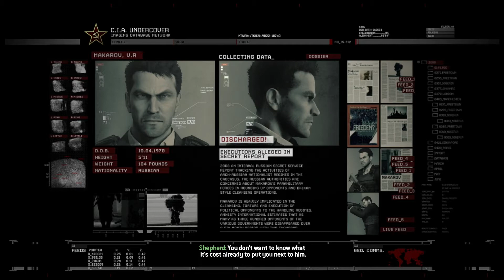CALL OF DUTY MODERN WARFARE 2 Gameplay Playthrough Part 3 - NO RUSSIAN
PSN- Xx_kingbill_xX